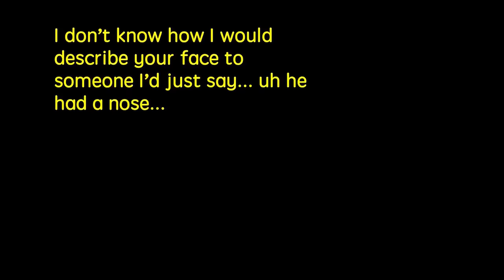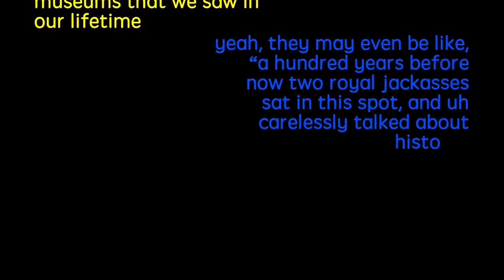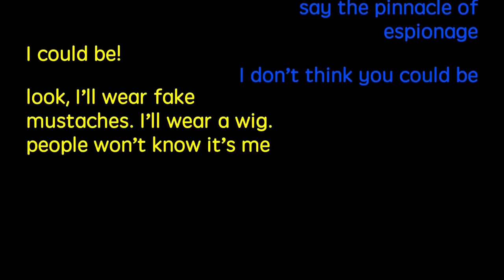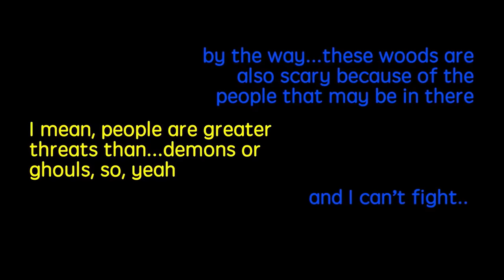Ryan Bergara and Shane Madej making fun of each other's height for 4 minutes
The height jokes are endless